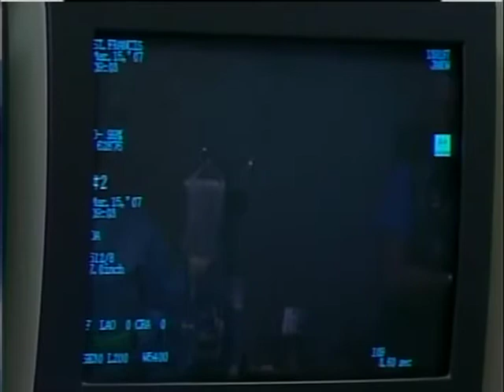Dr. Shlofmitz on The Morning Show with Mike and Juliet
Dr. Shlofmitz explains Coronary Angiography to an audience featuring a live demonstration of the procedure.